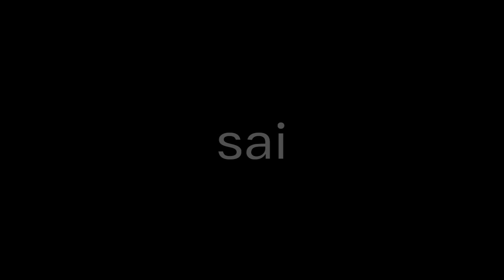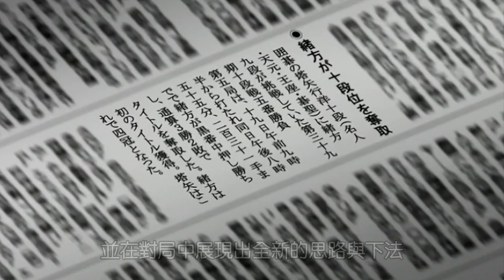【棋靈王人物誌】作者的化身，看過劇本的男人 緒方精次［萌串聊動漫］［棋魂］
©堀田由美／小畑健／Studio Pierrot／週刊少年Jump
棋靈王系列的第4支影片，經過留言提醒後才發現弄錯了“碁聖”和“棋聖”兩個頭銜，“碁聖”是塔矢名人可緒方得到的頭銜，“棋聖”則是一柳所擁有，希望大家原諒我這次的錯處，再次感謝提醒我的那位觀眾

感謝您的觀看，如果有任何建議也歡迎下方留言告訴我

0:00 開場白
1:50 作者的化身
6:19 桑原
8:50 sai
13:53 結語

棋靈王人物誌系列:

【棋靈王人物誌】動畫不曾播出的秘密，棋靈王裡少有的愛情八卦 奈瀨明日美

【棋靈王人物誌】最受讀者喜愛的角色，不斷受挫卻絕不放棄的努力家 伊角慎一郎

【棋靈王人物誌】全劇最討人厭的角色，卻有著最崇高的志氣和自尊心 越智康介